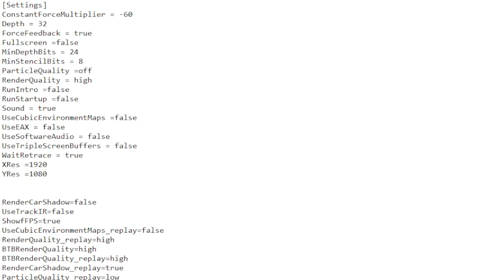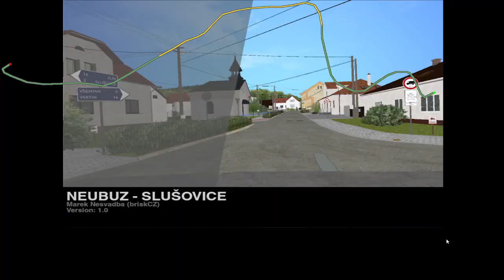Good Morning Engine Run